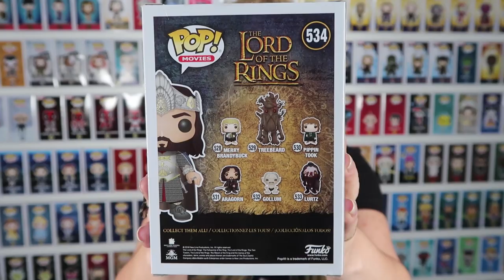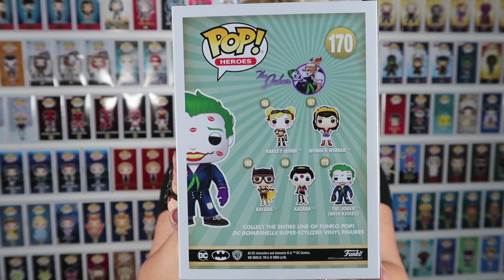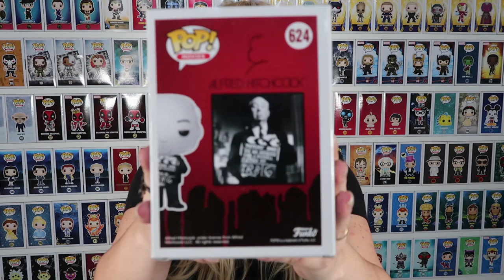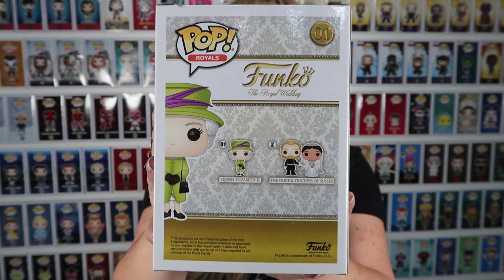POPS QUE LEVARAM 7 MESES PRA LOJA ENTREGAR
Já fiz um vídeo falando sobre a loja que levou 7 meses pra me entregar uma compra de funko pop, nesse vídeo mostro os pops.
Se você gosta dos vídeos de mystery minis e coleções de funko pop e quer ser um apoiador do canal, agora você pode ajudar no apoia.se, todo valor será revertido em conteúdo de mystery minis e coleções de funko pop que vocês pedem.

Renata Belloni
Campo dos Afonsos
Cep: 21740970